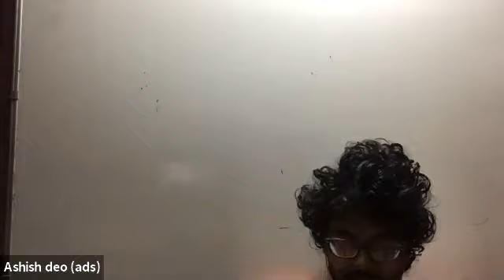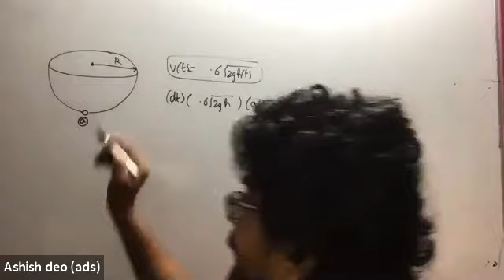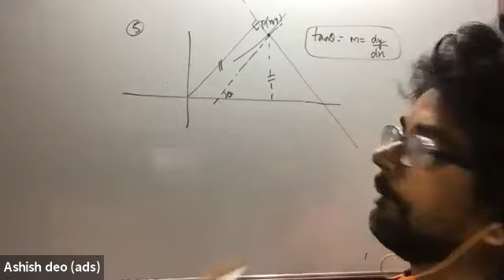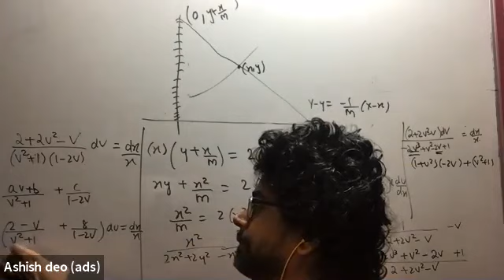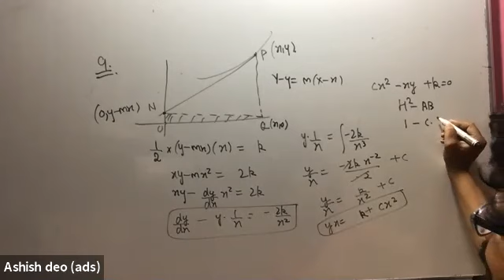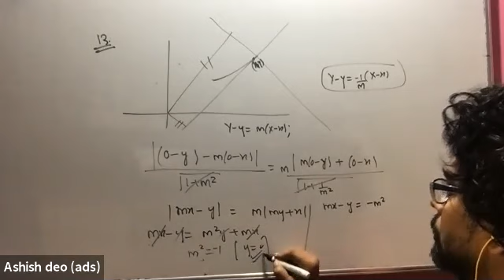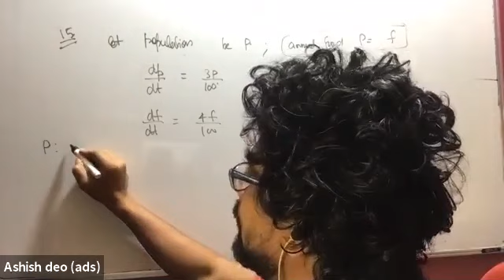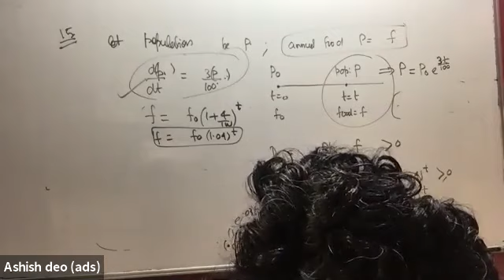2020/11/08 15Q of HW DISCUSSION